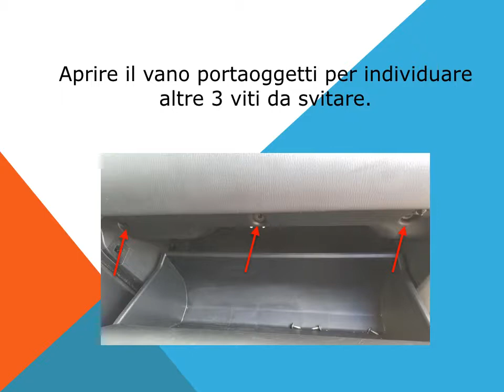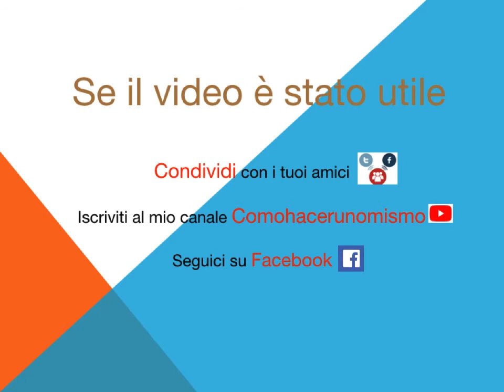Infiniti QX56 come sostituire filtro abitacolo antipolline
Come sostituire il filtro abitacolo, antipolline nella Infiniti QX56.